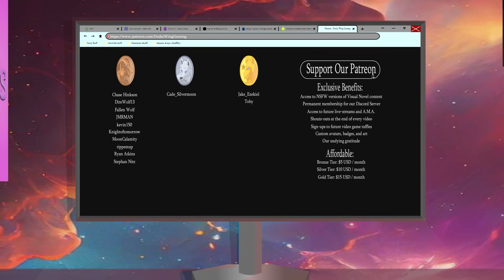His First Robbery- A Fall From Grace #8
Cedric gets his first taste of banditry in a new episode of A Fall From Grace!